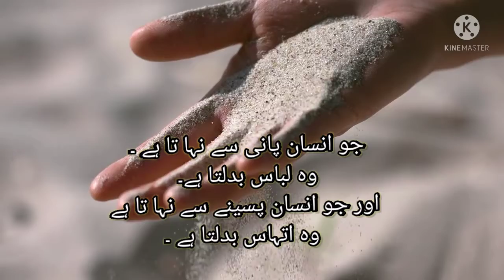Urdu Motivational quotes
It's About Motivational Quotes in urdu